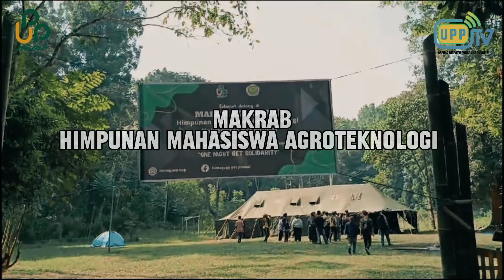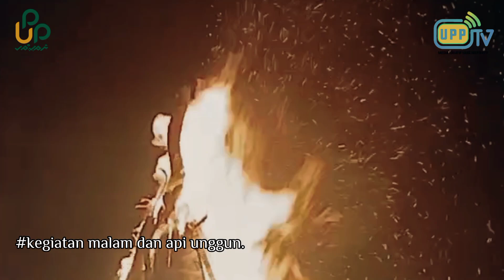KESERUAN MAKRAB HIMAGUPP ANGKATAN V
Telah Terlaksananya Kegiatan Malam Keakraban Himpunan Mahasiswa Agroteknologi  ( MAKRAB HIMAGUPP ) Universitas Pat Petulai  2023.

Kegiatan ini telah terlaksana pada :
Tanggal : 28 - 29 Oktober 2023
Lokasi : Ground Camp MADAPI TNKS
Tema : Satu Komando Satu tujuan meraih bintang. " ONE NIGHT GET SOLIDARITY "

Semoga dengan terlaksananya kegiatan Makrab HIMAGUPP, mahasiswa/i  HIMAGUPP semakin kompak dan semakin akrab satu sama lainya.